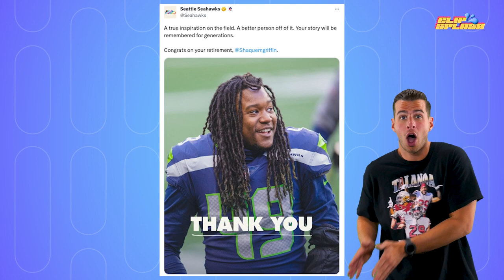What Happened To Shaquem Griffin?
Shaquem Griffin was the first ever one handed player to get drafted in the NFL. Despite being born with amniotic band syndrom, Shaquem dominated at UCF and played professionally for the Seahawks and Dolphins. Host, @allRidoisWinn breaks down Shaquem's inspiring story and what he's been up to since he retired from the NFL.